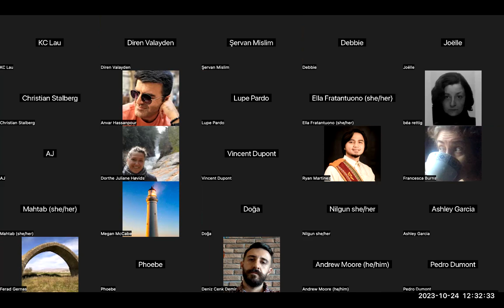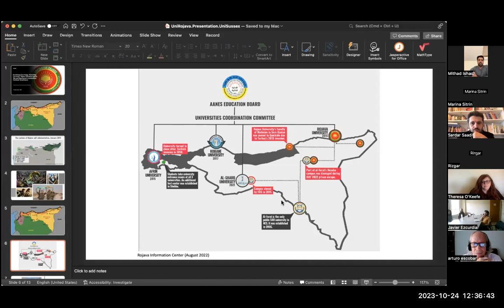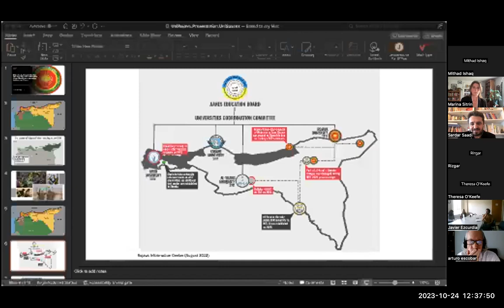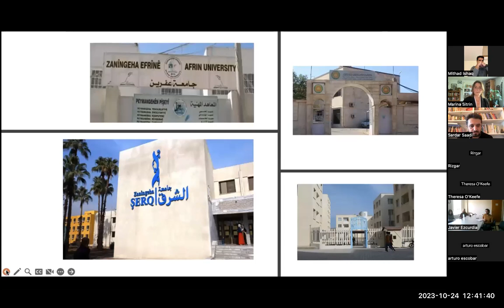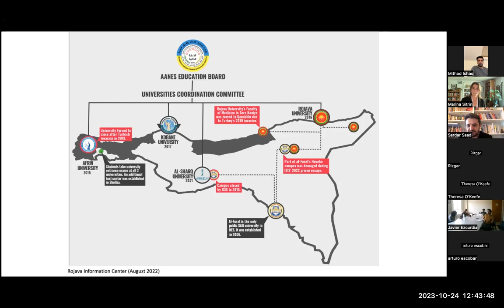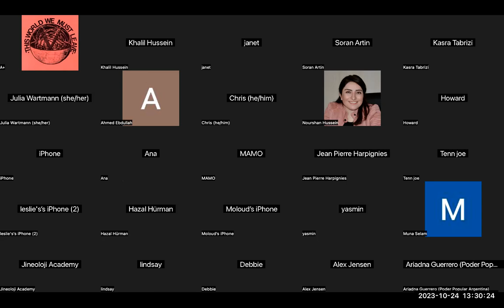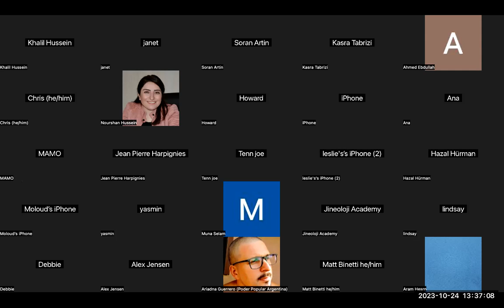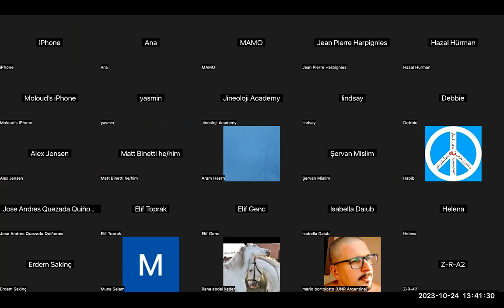Global Scholars Dialogue with the University of Rojava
An exchange on the achievements of the autonomous region of Northeast Syria (Rojava) in building a democratic society based on gender equality and communal coexistence and against Turkey’s attacks in the region.

Since 2012, 4.5 million people, of diverse ethnic, religious and regional backgrounds collectively formed the Autonomous Administration of North & East Syria (often called Rojava), co-creating a society that continually strives for direct and participatory democracy, gender equity, inclusion and equality, economic transformation and communal co-existence. University of Rojava, founded in 2016, promised a new educational system based on these values, and along with two other universities of the autonomous Northeast Syria region (University of Kobani and University of Al-Sharq in Raqqa), it represents a unique initiative to build a democratic education system amid the ongoing violent conflict in Syria and the region.

Speakers from the University of Rojava include: Dr. Mostafa Alamholo, Director of International Relations at the U. of Rojava; Ms. Rohan Mostafa, co-chair, Center for Coordination between Universities of North & East Syria; Dr. Sardar Saadi, co-director, graduate Institute of Social Sciences and Humanities at the U. of Rojava; Ms. Sorgul Abdulsalam, co-chair of the Faculty of Social Sciences.

University of Rojava Faculty will be in conversation with:

Dr. Walden Bello, Filipino academic served as a member of the House of Representatives of the Philippines, International Professor of sociology, Binghamton University, NY.

Dr. Arturo Escobar, Colombian-American anthropologist and Professor Emeritus of Anthropology, University of N. C. at Chapel Hill.

Dr. David Harvey, Distinguished Professor of anthropology and geography at the Graduate Center of the City University of New York.

Dr. Lebohang Liepollo Pheko, a Senior Research Fellow and political economist at the activist feminist think tank, Trade Collective.

Dr. Theresa O'Keefe, Senior Lecturer, University College Cork, Ireland.

Co-moderation: Dr. Marina Sitrin, Associate Professor of Sociology, Binghamton University & Dr. Mary Taylor, Assistant Director, Center for Place, Culture and Politics

This event is sponsored by the Center for Place, Culture and Politics at the CUNY Graduate Center, the Sociology Department and Human Development of Binghamton University and the University of Rojava. It is free and open to the public.